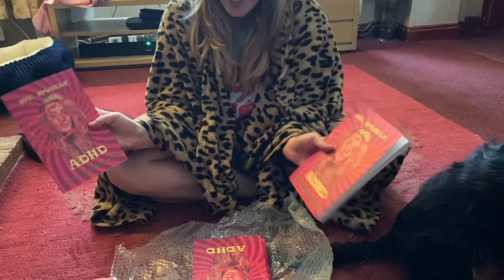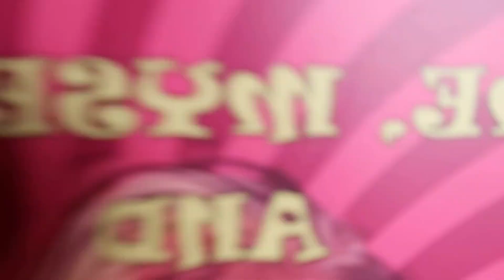I have ADHD and I’m an AUTHOR!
Hey guys! So I wanted to share my news with you!!

Let's hope you join me on my journey to get ADHD the awareness it truly needs!